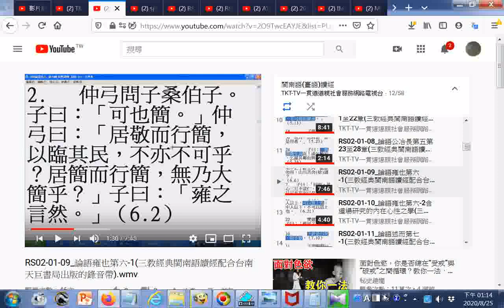_摘錄(祭孔典禮獻供禮儀部分)--20200823ggg相片集+閩南語讀經聲音(此檔案聲音是讀孟子)--神源山莊義和聖堂舉辦讀經狀元評鑑會考(聲音參考三教經典閩南語讀經配合台南天巨書局出版的錄音帶).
(配合TKT一貫道道親社會服務網路電視台播放清單--閩南語(臺語)讀經)_
筆者附錄: 現今道劫並降，揚道於世化劫殃，有求孔孟聖道三寶心法就不枉費今生來世間。世間財世間用--生不帶來，死不帶去，或是給以後不相識的人用，但是得三寶心法卻能帶著走，在世能逢凶化吉、躲劫避難、改變命運，壽終能超生了死，離苦得樂，智者切莫入寶山而空手回。20200823世界疫情參考網址